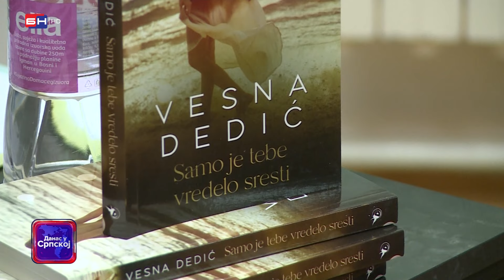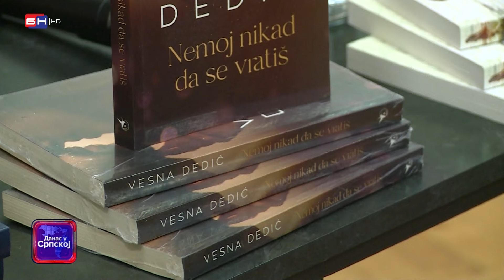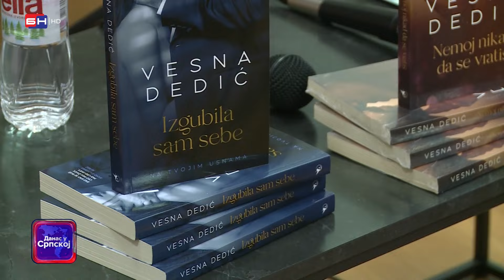Vesna Dedić u Prijedoru promovisala svoje knjige i najavila izlazak novog romana